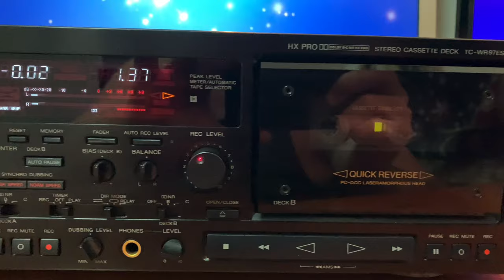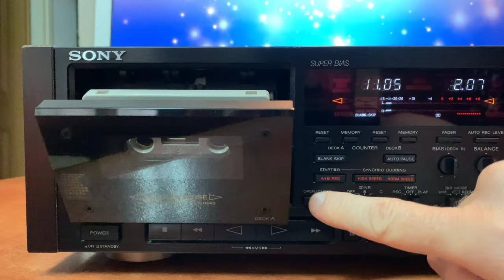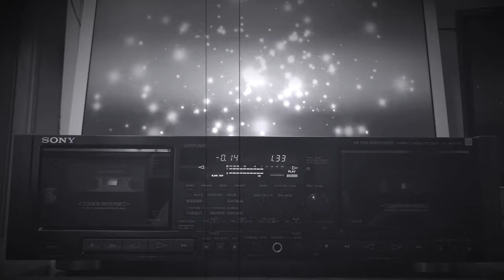Sony TC-WR97ES Rarest Vintage Stereo Double Cassette Deck